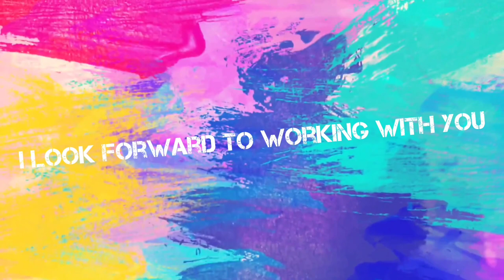【スーパープレー！！練習してもなかなかできないプレーを試合中にやると…】